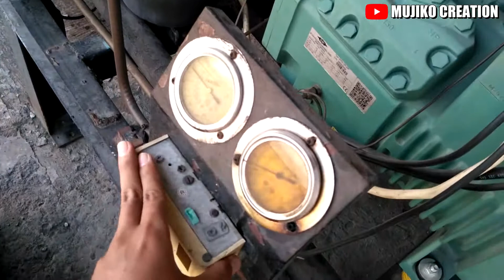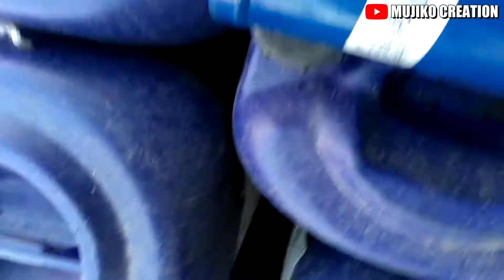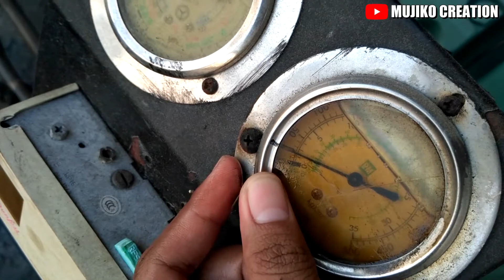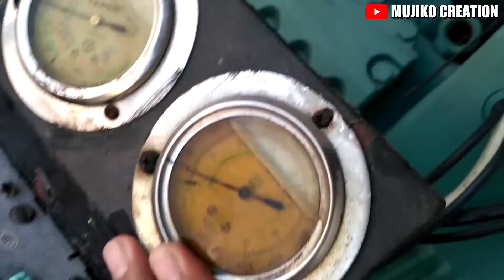Servis AC, cara ganti filter dryer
Filter dryer pada pemasangannya diletakkan setelah condenser. Adapun fungsi dari filter dryer itu sendiri adalah menyaring kotoran dan partikel - partikel lain yang menempel pada dinding pipa tembaga yang ikut terbawa bersama bahan pendingin ( refrigran ).

Filter dryer umumnya berbentuk silinder / tabung dengan ukuran dan dimensi yang berbeda - beda sesuai dengan capasitas yang dibutuhkan.
Cara pemasangan filter dryer bisa dilakukan dengan sistem las dan flare / nut.
Pemasangan filter dryer yang benar adalah sesuai arah panah yang tertera pada sisi filter dryer itu sendiri.

Didalam kerangka filter dryer itu sendir terdapat beberapa macam komponen :

1. Saringan molekuler
2. Silica Gel
3. Aluminium oksida aktif
4. Kasa polyester

Cara kerja komponen tersebut adalah sebagai berikut :

Saringan molekuler dan silica gel berfungsi untuk menahan H2O ( air )
Aluminium oksida aktif berfungsi untuk mengikat asam maupun juga air ( H2O )
Sedangkan kasa polyester bertugas untuk menyaring dan menahan kotoran yang besarnya 15 - 21 Um ( ultra mikron )..otomatis kotoran yang lebih kecil daripada itu masih bisa bersirkulasi dalam sistem namun tidak terlalu membahayakan sistem itu sendiri.